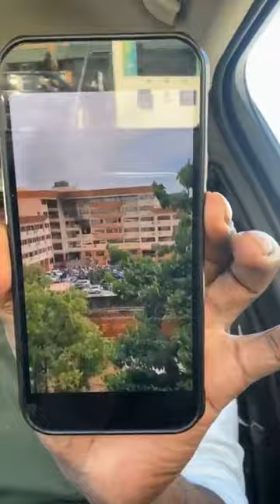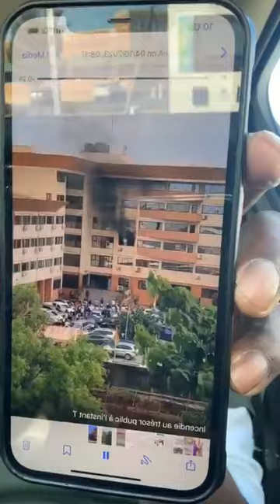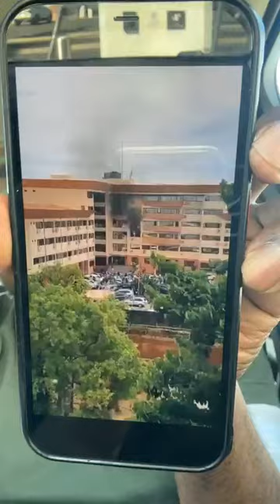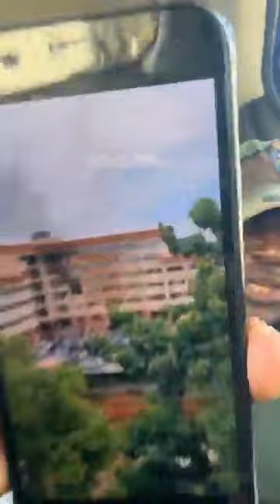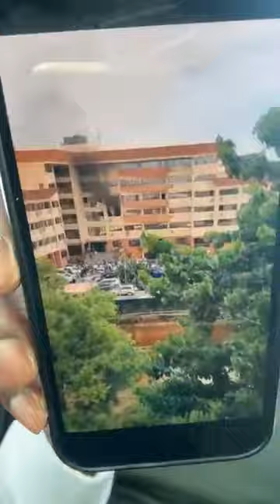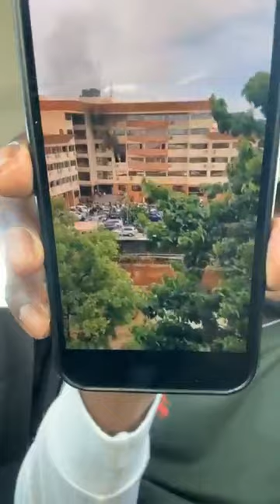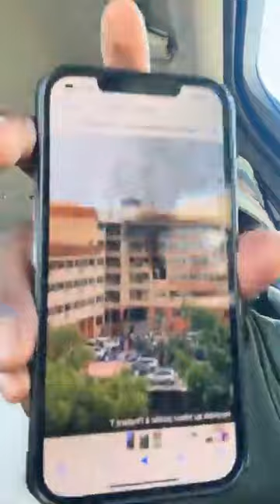ILS VEULENT FAIRE DES PREUVES A LA TRÉSOR PUBLIC